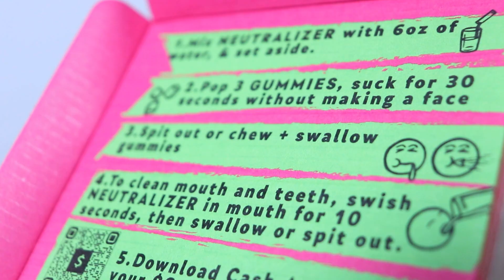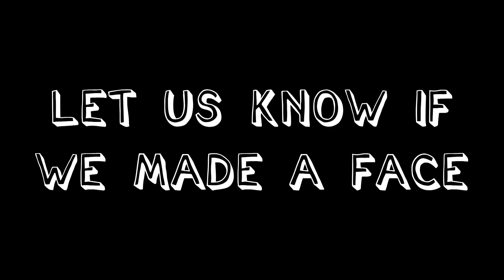PAFastFoodReview Tries the FaZe Rug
If you enjoyed the video please drop a like for more videos in the future!